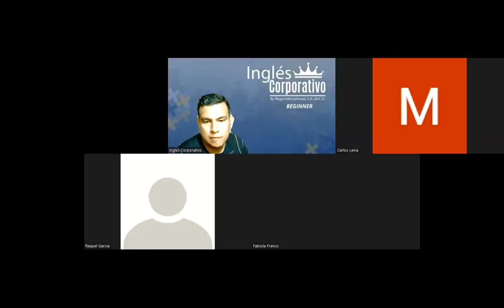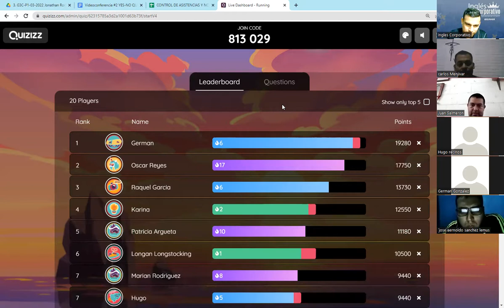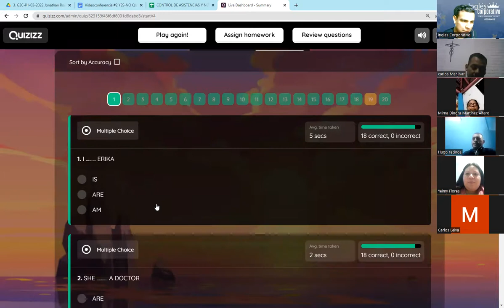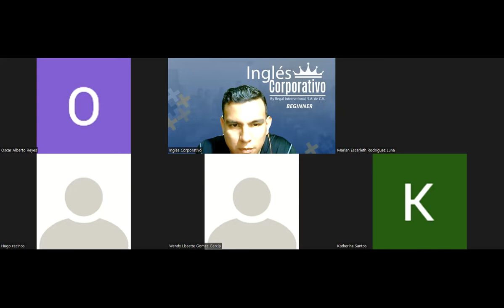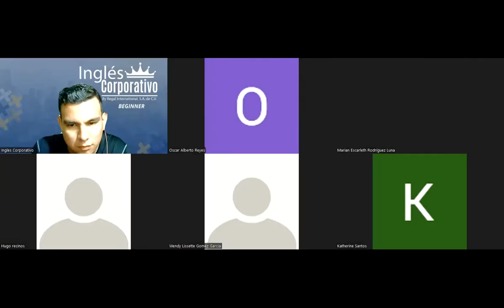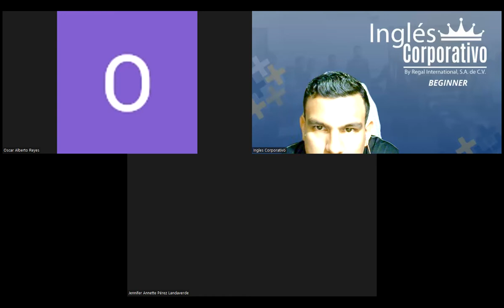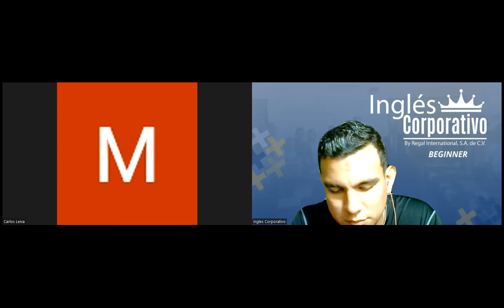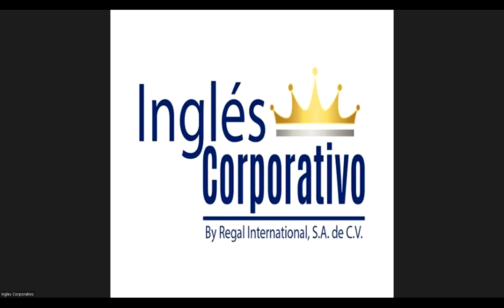Ingles Corporativo-Videoconferencia #2 YES-NO QUESTIONS AND SHORT ANSWERS part 2